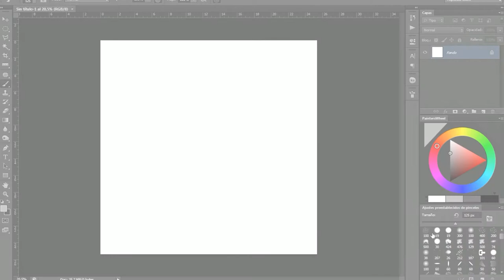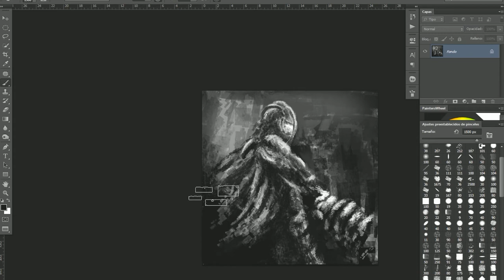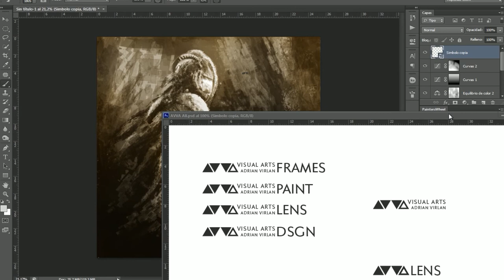Speed Painting ABSTRACT SOLDIER | Digital Painting | Adrian Virlan Visual Arts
Warming up for a possible Concept Artist job on a new project I've been asked for. This little piece took me around 40 minutes. Single layer. Really didn't know how it was going to end, but I like how the artwork came up with that abstract look.

Thank you all people! Thanks for your support and feedback!!!